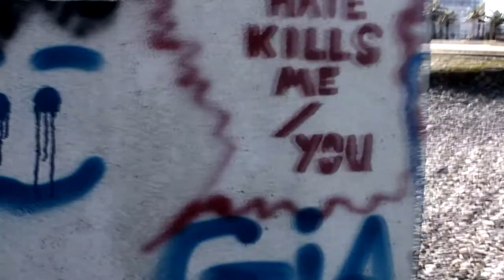Trip to Georgia ( Grimes - Realiti )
A short trip to Georgia , Tbilisi and Batumi . Beautiful views , tasty food and a lot of fun :)